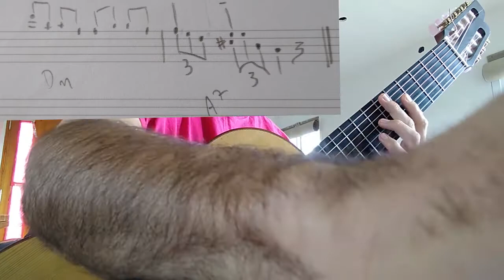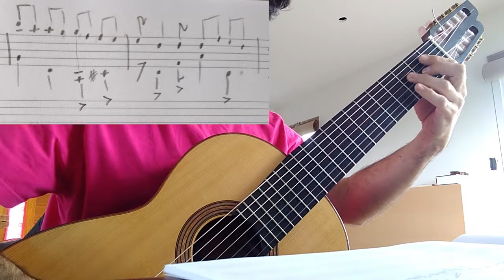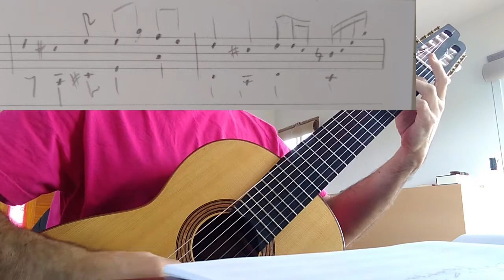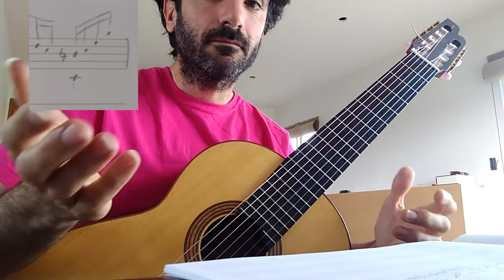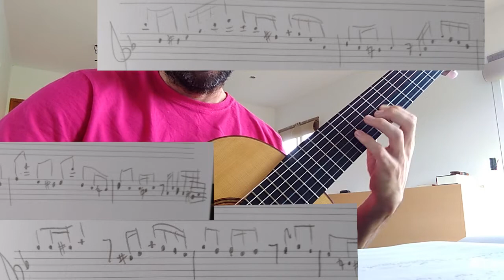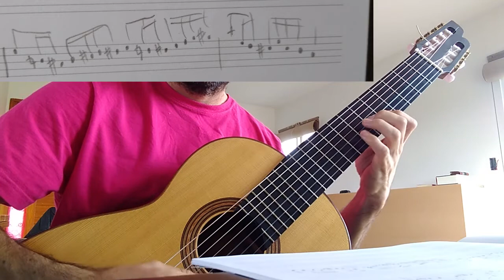tutorial arreglo propio sobre "el choclo" parte 2